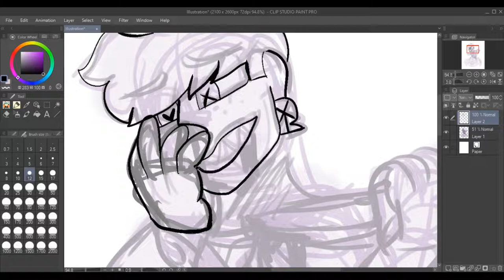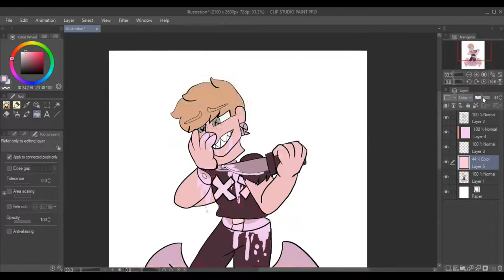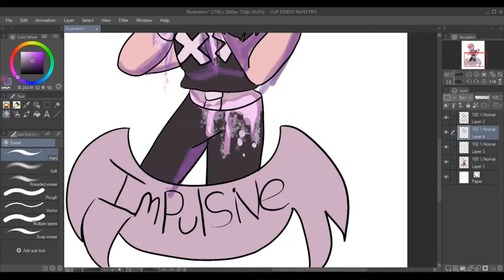Impulsive - Pastel Gore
Issac is a character of mine whos primary and most note worthy trait is him being so dumb consequences just don't register in his little squirrel brain. I love him for it but him literally cutting himself open just to see his pretty purple blood would be a reality.